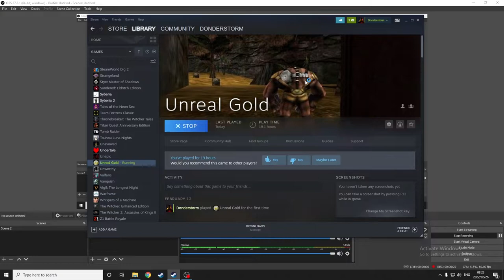Unreal | Serpent Canyon, Nali Castle, Demonlord's Lair & Demon Crater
Unreal Gold was a rerelease of the 1998 classic Unreal. Watch me replay it decades later in 2022.

Chapters:
0:00 Intro
2:22 Serpent Canyon
15:20 Nali Castle
1:17:06 Demonlord's Lair
1:26:28 Demon Crater